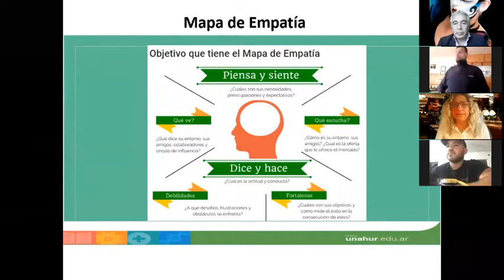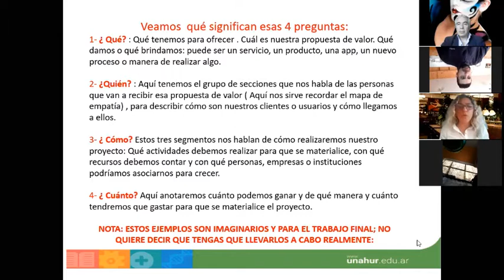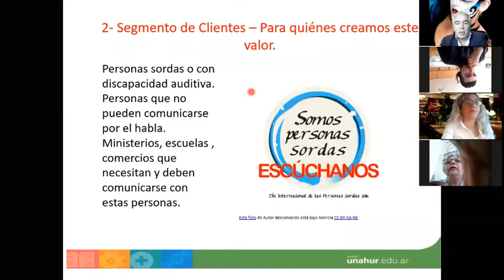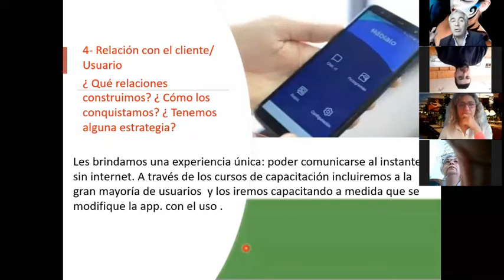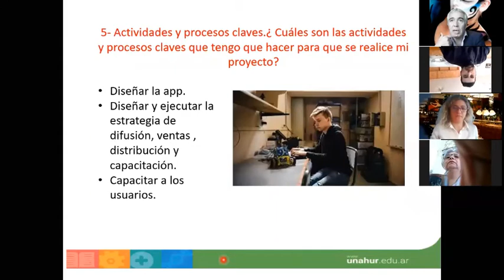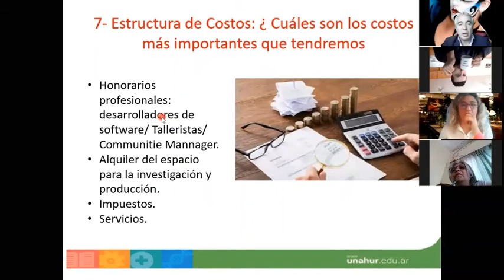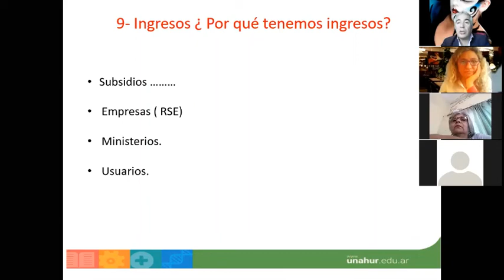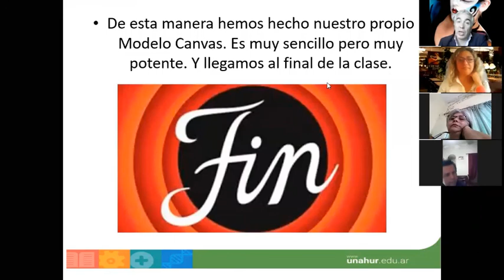Charla Café 24 de octubre